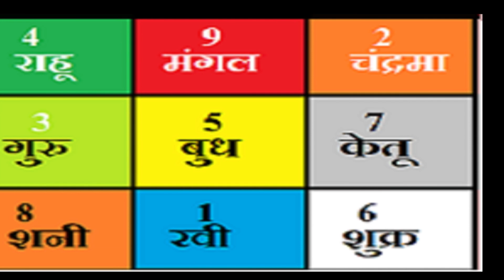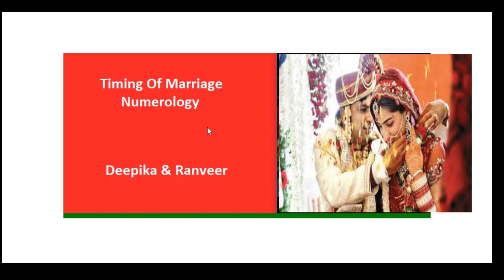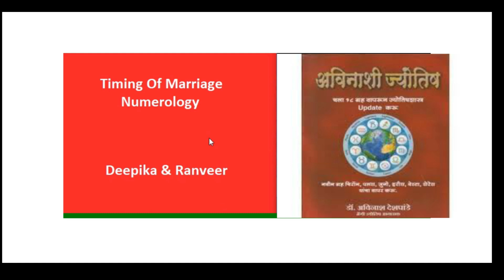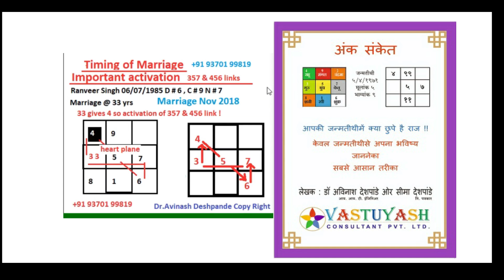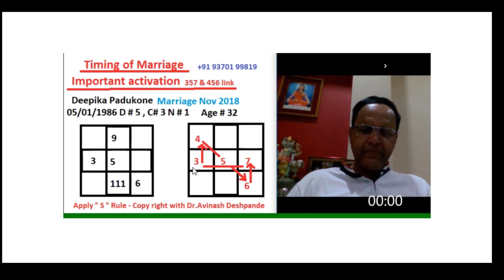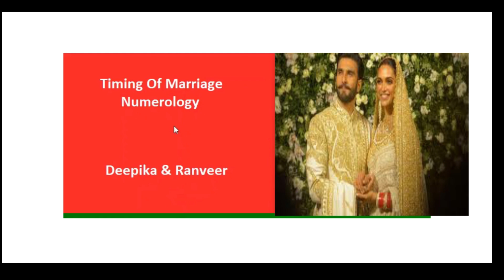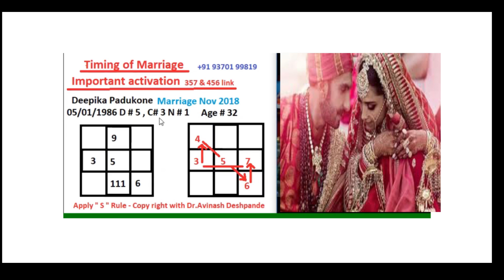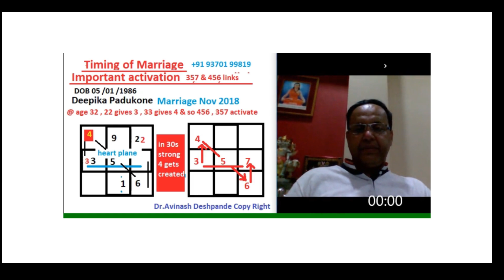Timing of Marriage - Numerology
Hello friends , this is a copy right video of Vastuyash in which you will understand how to calculate the probable year of marriage.